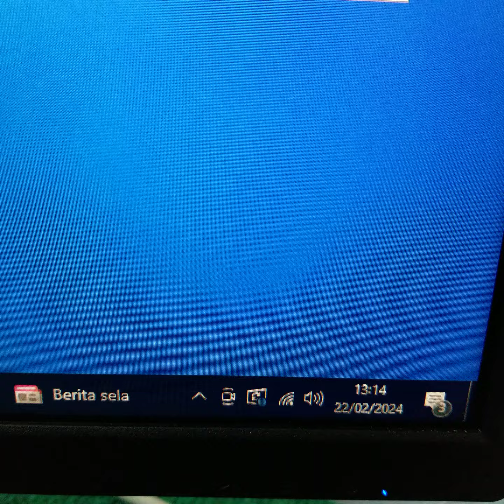AMD Radeon R5 430 R5430 2GB GDDR5 64 BitDimas Andi Banuarli